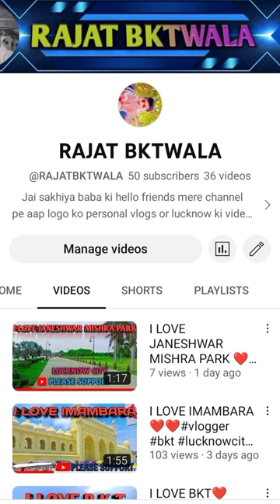200 subscriber pure ho gai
200 subscriber pure ho gai newyoutuber travel vlogs bkt shortsviral bahut bahut dhanyavad aap logo ka 200 subscriber pure karvane mein 🥰🥰🥰